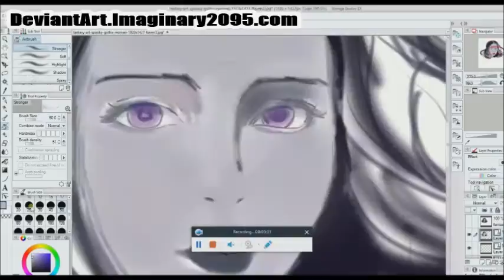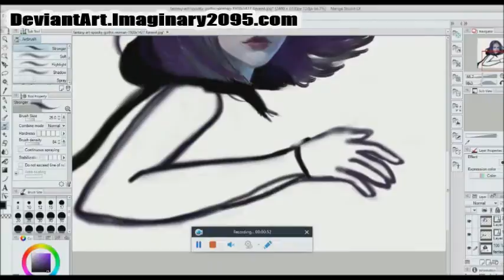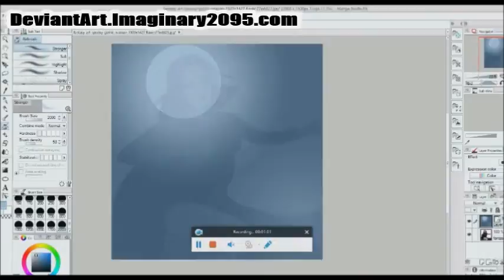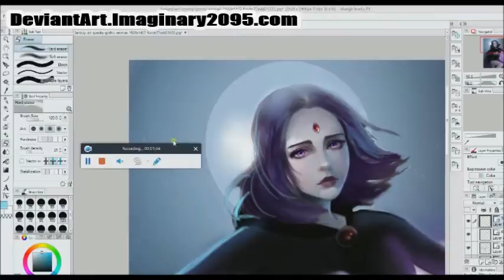Digital Speed Paint - Raven Teen Titans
I drew Raven from Teen Titans! She is my favorite character of the series. I always related with her the most out of all of the super heroes. First shes got this Gothic/dark sense about her, shes got sarcasm and  her color design is purple. That pretty much describes me lol
Anyway What do you guys think? Im actually really proud of the finished pic! Check it out on my deviantart!